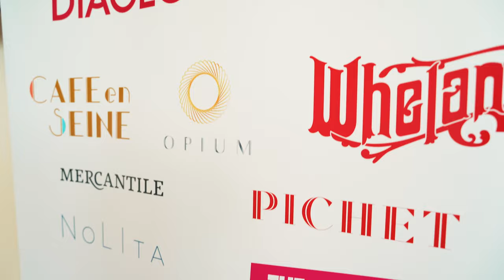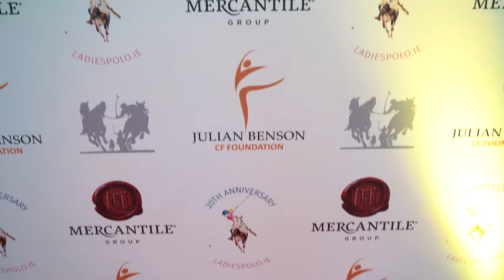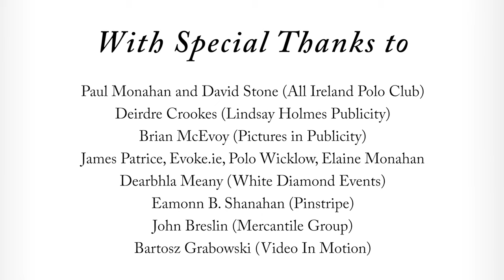LADIES POLO 2019 for Julian Benson CF Foundation - Phoenix Park || 4K